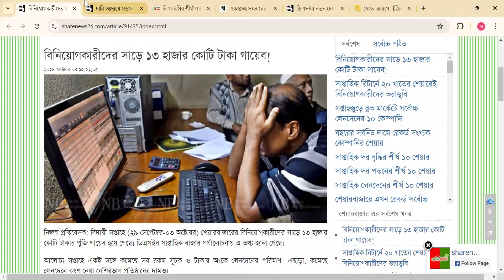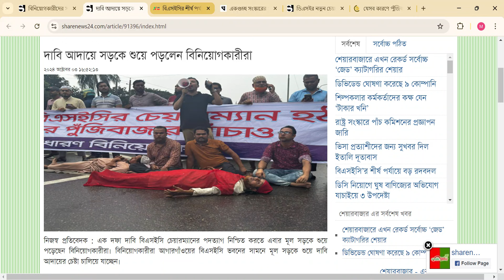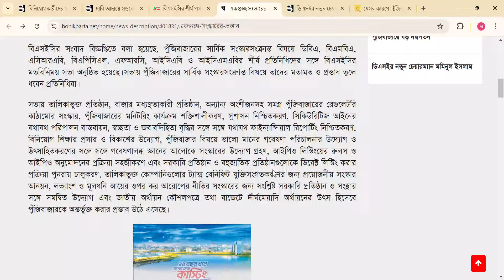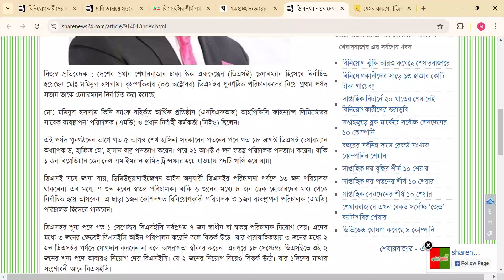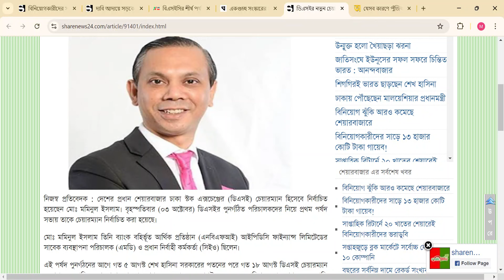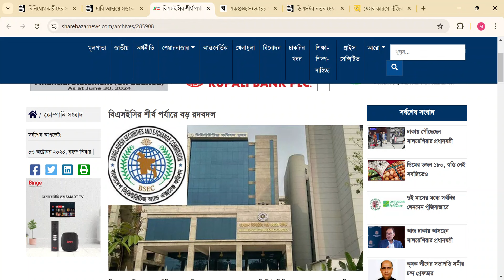BSEC চেয়ারম্যান রাশেদ মাকসুদ এর নেয়া সিদ্ধান্ত গুলু সময়োপযোগী নয় - Dhaka Stock Exchange Discussion